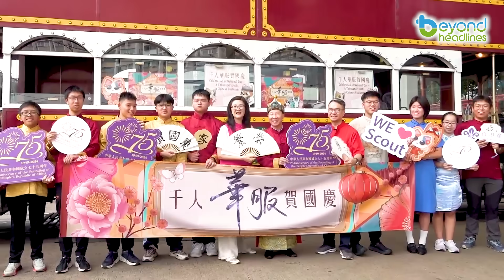Celebration of National Day - A Thousand Youths in Chinese Costumes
Chinese traditional clothing is unique and has a long history, rich with vivid imagery. It embodies the profound cultural heritage of China, showcasing the depth and diversity of its humanistic values. In celebration of the 75th anniversary of the founding of the PRC, the splendid event ‘Celebration of National Day - A Thousand Youths in Chinese Costumes’ expresses a deep appreciation for Chinese culture.